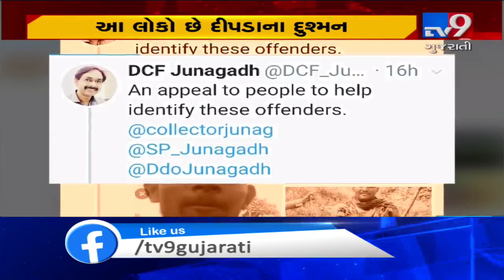Case of miscreants torturing leopard cub; Forest dept announced cash reward for info | Junagadh